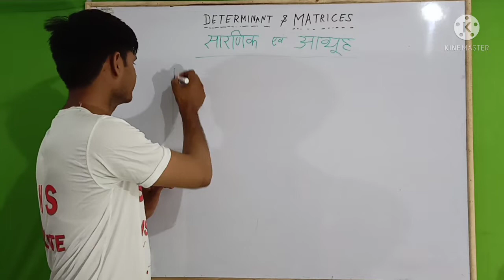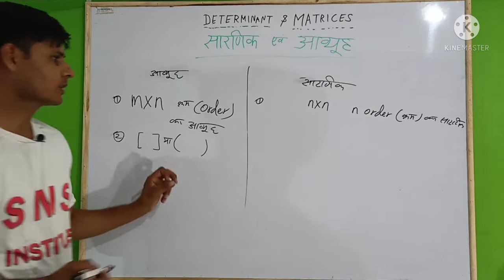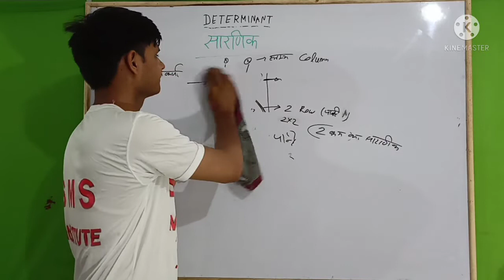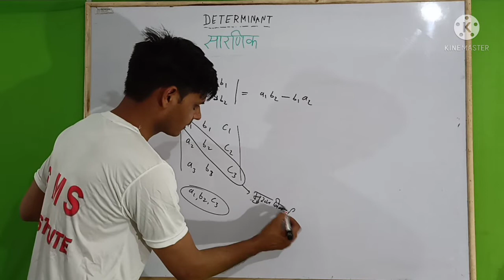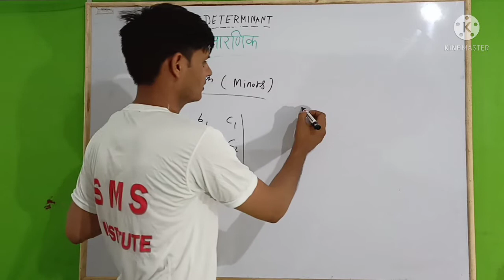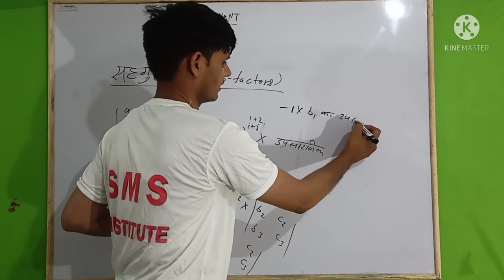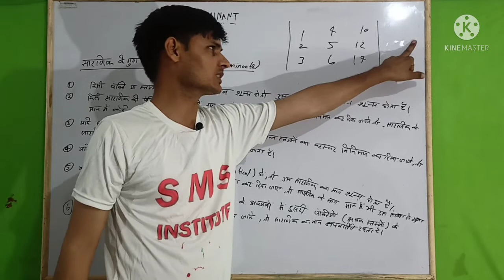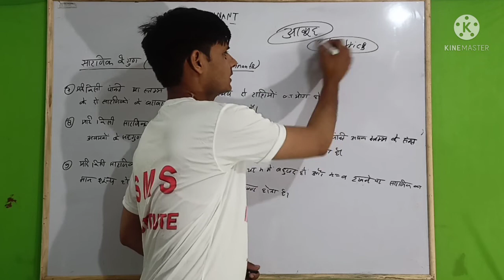Mission NDA //Tech. Maths// Determinants// class - 1 // by Harendra Chaudhary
💥💥 Welcome to SMS INSTITUTE - एस एम एस इंस्टीट्यूट में आपका स्वागत है💥💥

""हारा वही, जो लड़ा नहीं""

Spacial classes for NDA
Army
SSC (10+2 & gd)
UP POLICE
polytechnic
etc.

Are determinants and matrices same
What are determinants used for in matrices?
What type of matrices have determinants?
Should I do determinants first or matrices?
What is the difference between matrix and matrices?
What is the formula of determinant?
How do you find the determinant of a matrix?

How do you use determinants?
How do you solve a 3x3 determinant?
Definition of determinant

links